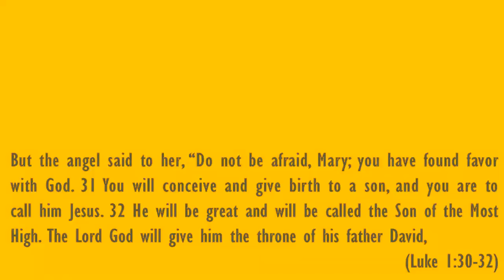GLORIFY GOD (Fourth Sunday Of Advent, 20th December 2020)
GLORIFY GOD, The Birth of Jesus Foretold

26 In the sixth month of Elizabeth’s pregnancy, God sent the angel Gabriel to Nazareth, a town in Galilee, 27 to a virgin pledged to be married to a man named Joseph, a descendant of David. The virgin’s name was Mary. 28 The angel went to her and said, “Greetings, you who are highly favored! The Lord is with you.”

29 Mary was greatly troubled at his words and wondered what kind of greeting this might be. 30 But the angel said to her, “Do not be afraid, Mary; you have found favor with God. 31 You will conceive and give birth to a son, and you are to call him Jesus. 32 He will be great and will be called the Son of the Most High. The Lord God will give him the throne of his father David, 33 and he will reign over Jacob’s descendants forever; his kingdom will never end.”

34 “How will this be,” Mary asked the angel, “since I am a virgin?”

35 The angel answered, “The Holy Spirit will come on you, and the power of the Most High will overshadow you. So the holy one to be born will be called[a] the Son of God. 36 Even Elizabeth your relative is going to have a child in her old age, and she who was said to be unable to conceive is in her sixth month. 37 For no word from God will ever fail.”

38 “I am the Lord’s servant,” Mary answered. “May your word to me be fulfilled.” Then the angel left her.